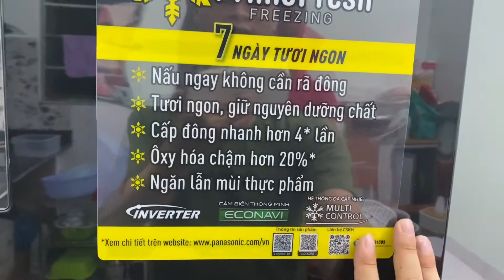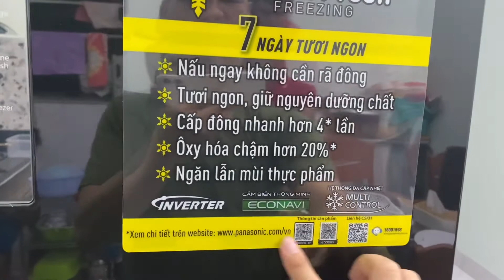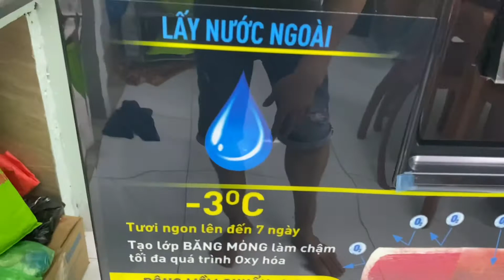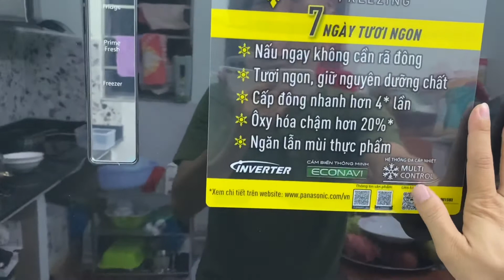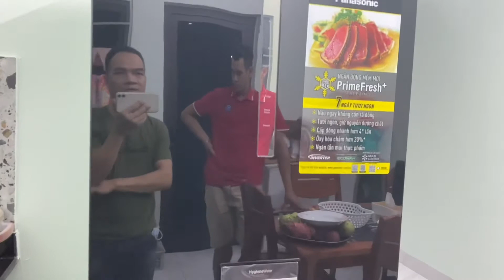Tủ lạnh Panasonic NR-BX471GPKV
Tủ lạnh Panasonic NR-BX471GPKV model 2021, thiết kế to rộng gọn gàng, kháng khuẩn khử mùi, làm lạnh tốt, có ngăn đông mềm tiện lợi.
Panasonic NR-BX471GPKV thiết kế sang trọng, gọn gàng, sự lựa chọn cho sản phẩm chất lượng cao.

🏠 Địa chỉ: Số 1 Tam Giang, Đường Trần Hưng Đạo, TPHD (vòng xuyến tam giang, đối diện công viên bạch đằng).